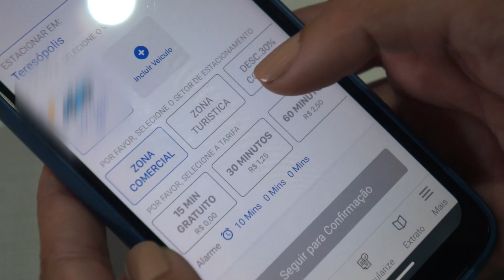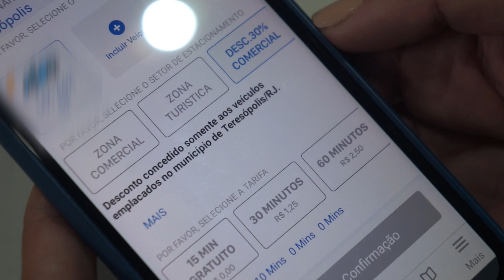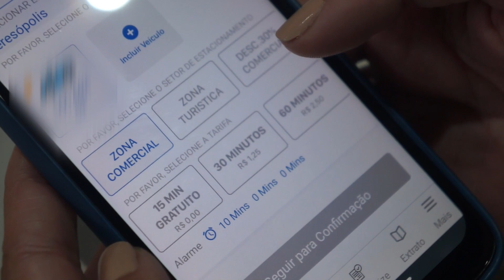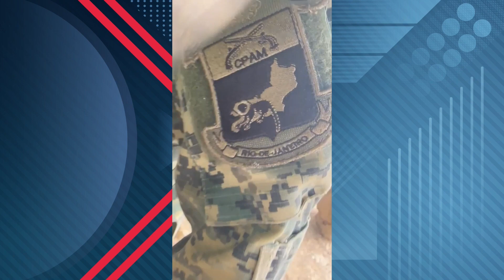DIÁRIO TV: Redação do jornal O Diário de Teresópolis 25.09.2023